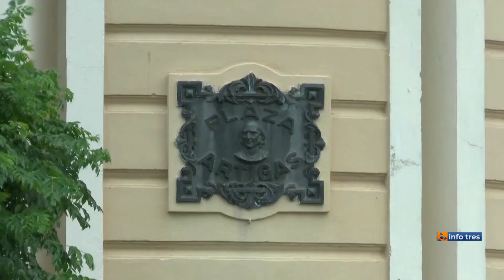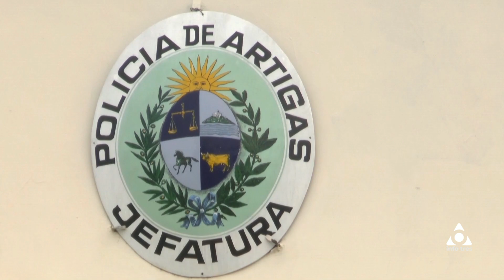Infotres Central - 25/03/2024 - Bloque 02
Vea el bloque 2 de Infotres Central, de este lunes 25 de marzo